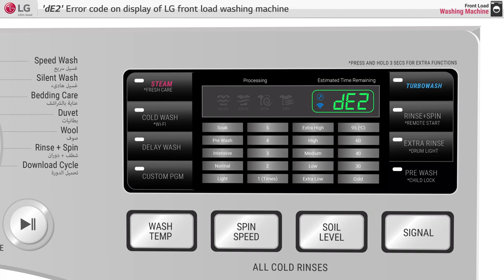[Front Load Washer] - de2 Error On Display